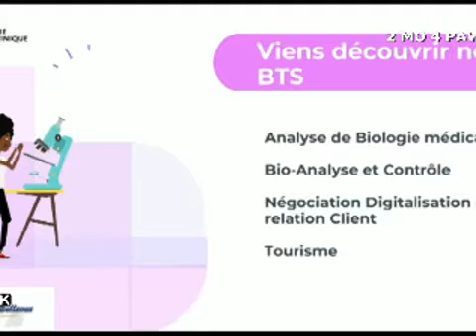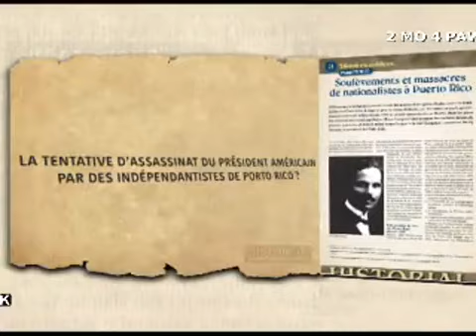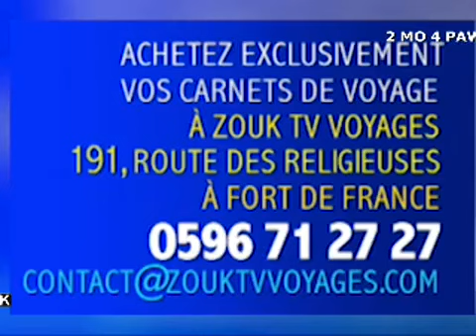2MOPAWOLS - 23 Janvier 2021